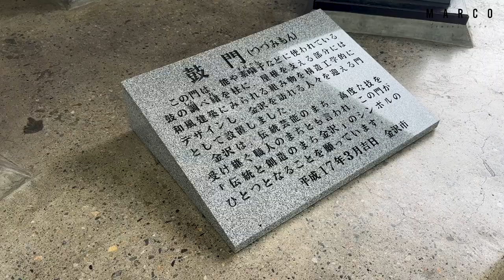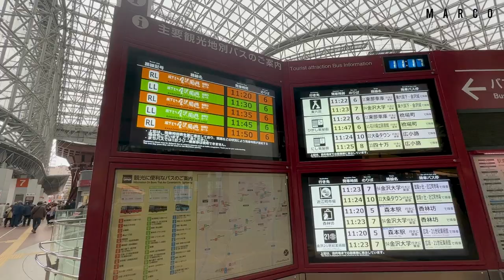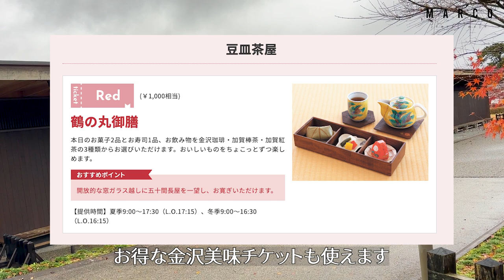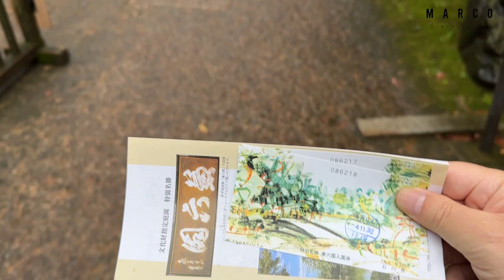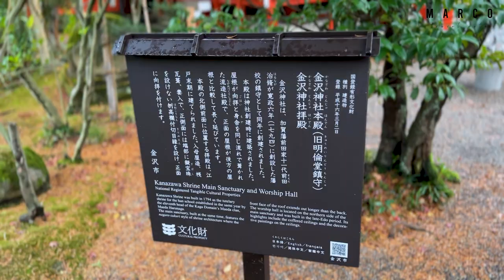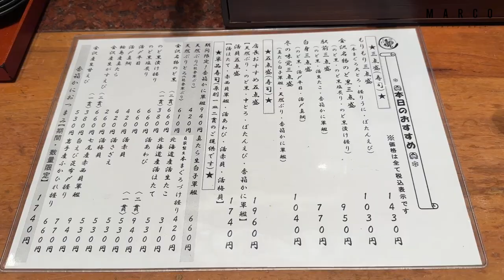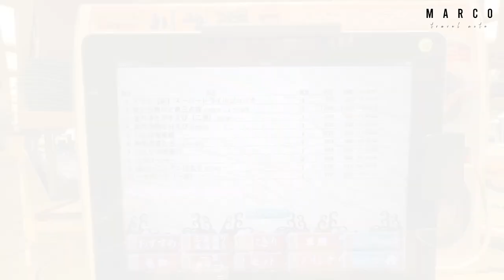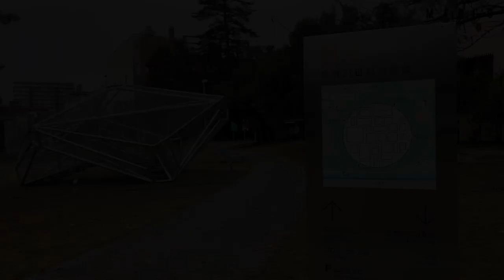【初めての金沢旅♯１】お得なチケット情報や絶対行くべきオススメ観光地とグルメ もりもり寿司で金沢の食材を満喫 視聴者さんに教えて頂いた素敵な宝石のようなケーキを頂いてきました。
今回は全国旅行支援「いしかわ旅行割」キャンペーンを利用して金沢2泊3日の旅に行ってきました。
これぞ定番の場所を巡ったので、モデルコースとして見ていただけると嬉しいです♪
雨が多かった冬の金沢、食の宝庫でめっちゃ楽しかった！

金沢に初めて行かれる方に参考になれればと思いお得なチケット情報を掲載しました！
○SAMURAI PASSPORT（サムライパスポート）
SAMURAI PASSPORTは藩政期からの文化を満喫するためのお得で便利なフリーパスです
○金沢美味チケット
1000円、2000円、3000円、5000円、10000円と種類があり、
価格以上の価値があるサービスやお料理などの提供をされてます。
※特に1000円チケットの金澤プリンがお得です！
○金沢巧味チケット
和菓子と体験チケットになります
○のりまっし金沢
バス（金沢1日フリー乗車券）　おとな600円こども300円
鉄道（鉄道線全線1日フリー乗車券）　おとな1100円こども550円

詳しくは各リンクを訪ねて下さい！

今回ご紹介したスポットやお店
金沢観光協会

MARCOです。

ＪＲ京都駅近ににある朝食が素晴らしいホテル　リーガロイヤルホテル京都

最近の例では京都のＳＡＫＵＲＡ　ＴＥＲＲＡＣＥ　（サクラテラス）さんで
楽天トラベルプラン　「鶏の3種どんぶり」晩ごはん＆口コミ人気の朝食付きビジネスプラン
スタンダードダブル　４９００円（税込）
じゃらん　スタンダードダブル　５０００円（税込）
楽天トラベルさんには晩ご飯もついて４９００円のプランがありました。

色々とキャンペーンをしていて、決まっているホテルがある場合は必ずチェックをした方いいサイトです。
タイムセールもありポイントがPAYPAYポイントでもらえるのが嬉しいですね！

■Relux
１点難点がありauのスマートパス会員でないとそこまでのお得感は感じれない可能性があります。

■Trip.com（トリップドットコム）
私は最後に念のために価格をチェックします。
同じ日時と条件でも１０００円くらいお安い場合があります。
毎週木曜日がトリップドットコムデーになります
24時間限定セールやホテルが最大71%割引になるお得になる日です。

〇●〇●〇●〇●〇●〇●〇●〇●